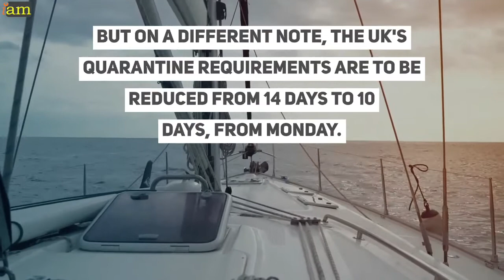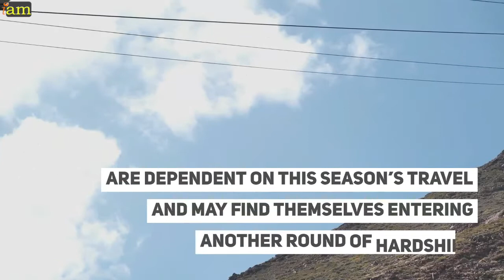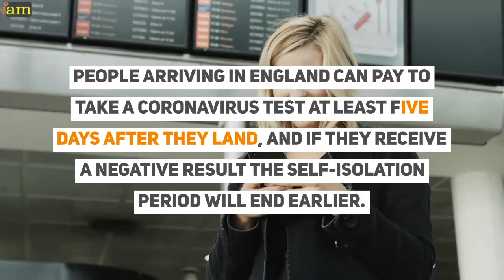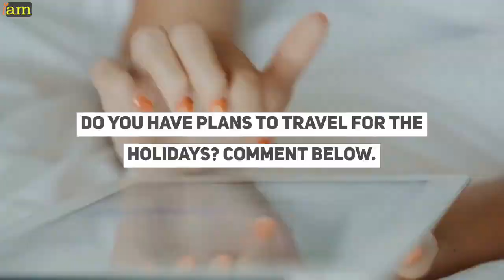UK Quarantine Days are Cut & Safe List Update: CANARY ISLANDS REMOVED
UK Safe List Update Canary Islands Removed Again And Quarantine Days are Cut

UK Quarantine Time cut to 5 Days -  "Test To Release" Goes Live

UK Quarantine Requirements: Changed Quarantine Time Reduced to 10 Days

UK Safe List Update: Canary Island Removed again

Due to the rise in weekly cases of coronavirus in the region, Canary Islands has been removed from the
UK’s travel corridor list.

The popular British holiday destination is home to Tenerife, Fuerteventura, Gran Canaria and Lanzarote,

the removal of the region from the safe list will no doubt be disappointing for British nationals hoping to catch some winter sun this month.

From Saturday, December 12, the Canary Islands will be removed from the travel corridors list.

This means that those who come back from holidays from the islands at 4 AM must self-isolate upon return for a period of 14 days.

For many people currently visiting the Canary Islands, the self-isolation period will stretch into the Christmas period.

But on a different note, the UK's quarantine requirements are to be reduced from 14 days to 10 days, from Monday.

Additionally, the holidaymakers will be able to shorten their quarantine period further, by using the test to release program, which could see the quarantine period cut down to 5 days.

Travel Industry

The Canary Islands was added to the government's safe travel list in October.

The reversal of this decision will come as a huge blow to both UK and Spain travel businesses.

The decision to remove the Canary Islands from the travel corridor means that tourism between the two countries in the future is bound to decline,  as many will not want to self-isolate upon return.

It could also have a major impact on travel in the future, as many tour companies and industries on the islands . are dependent on this season’s travel and may find themselves entering another round of hardships

Hope in the Horizon

The quarantine period can be shortened for people arriving in the UK from December 15.

The UK government will launch a voluntary "test to release" scheme on 15th December.

People arriving in England can pay to take a coronavirus test at least five days after they land, and if they receive a negative result the self-isolation period will end earlier.

The new scheme starts on December 15 and people cannot opt-in before this date.

The UK government will soon release a list of accredited private test providers.

Countries added to the safe list

Transport secretary Grant Shapps tweeted confirmation of the removal of Canary Island from the safe list and followed up to say that  Botswana and Saudi Arabia have been added to the list of travel corridor destinations, meaning arrivals from those countries will no longer have to self-isolate.

If you need assistance with a visa to Europe or the UK, including help with securing your travel arrangements, IaM can help.

For visa advice, contact your IAM coordinator.